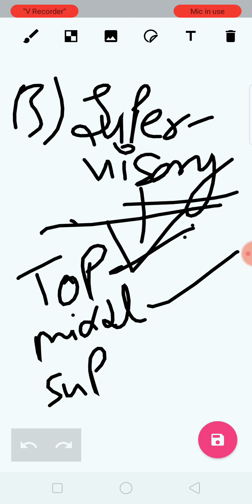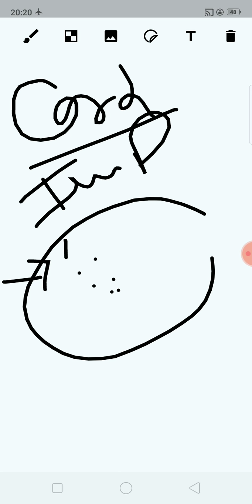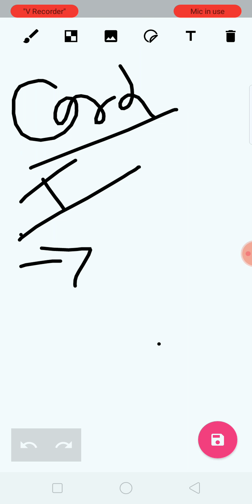Nature and significance of management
Cover all the concept of chapter 1 business studies  do revise again and again
Keep learning 😊☺️